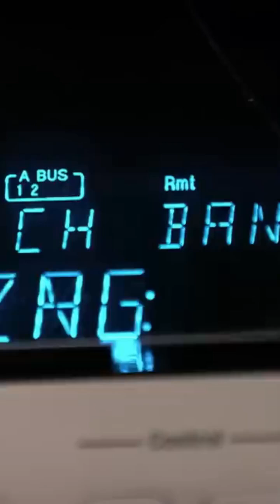The Mystery of Dark Matter! 🌌🕵️‍♂️✨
85% of the universe is missing… or is it? 🤯 Scientists believe a mysterious, invisible force called Dark Matter is shaping galaxies, bending light, and holding the cosmos together. 🌀🔭 But if we can’t see it, touch it, or detect it directly—how do we know it’s there? Could we be on the brink of solving one of the biggest mysteries in astrophysics? Watch now to explore the invisible force shaping our universe! 🚀🌠